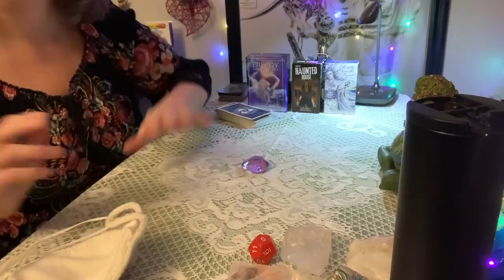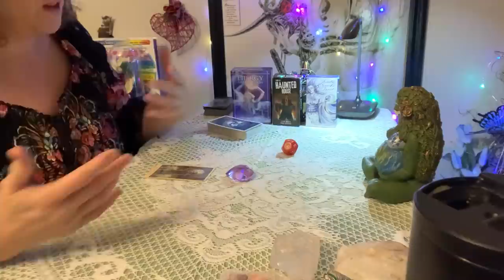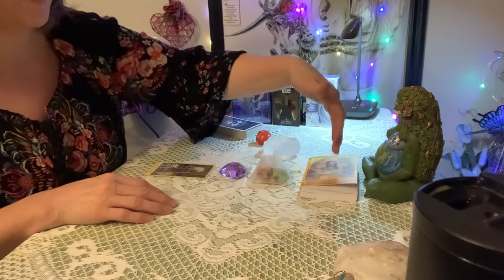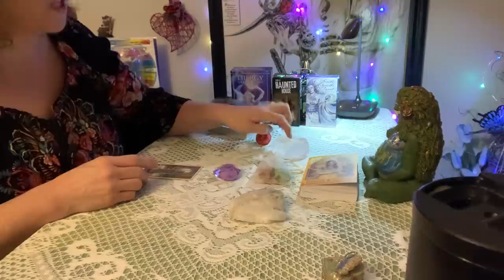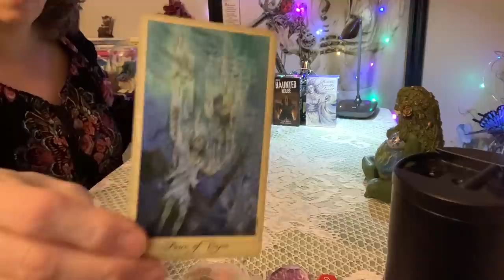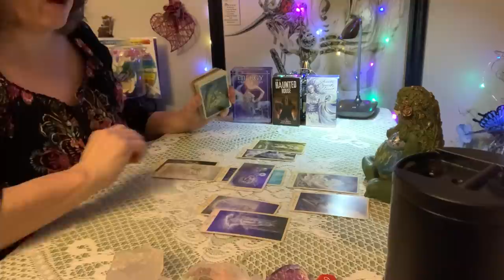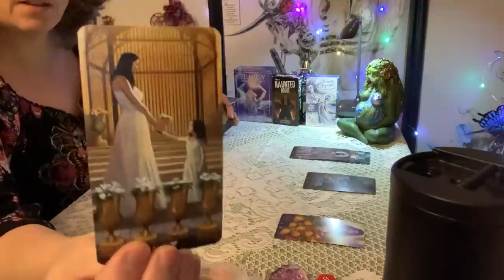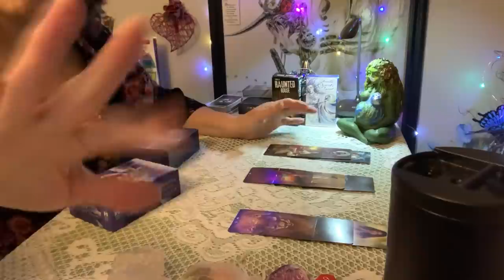trump are you sick 🤒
something up.